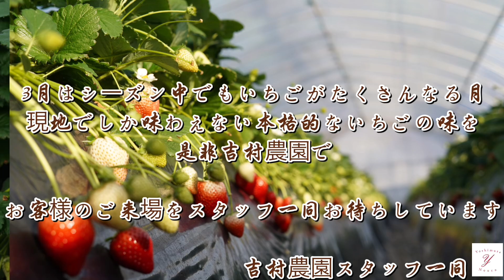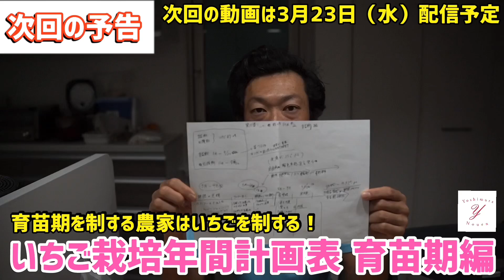「いちご栽培 いちご農家」いちご農家の奥さんと対談 奥さんが今シーズンを客観的に見た印象は？